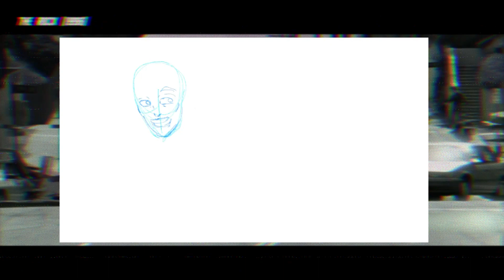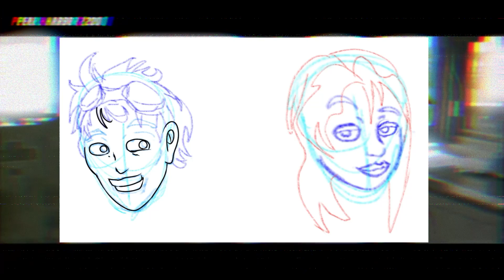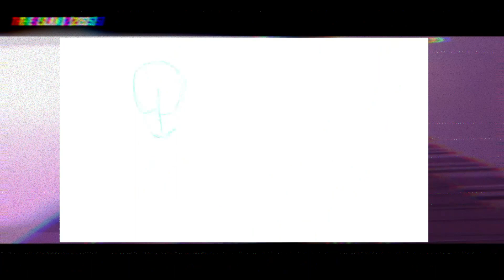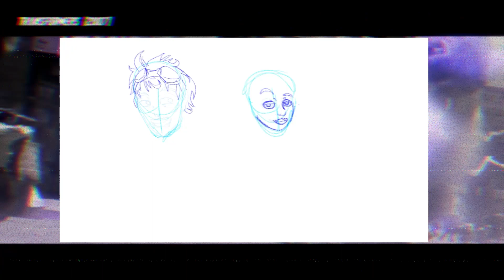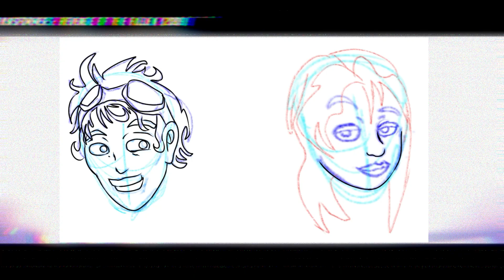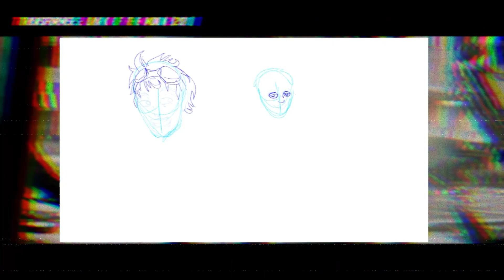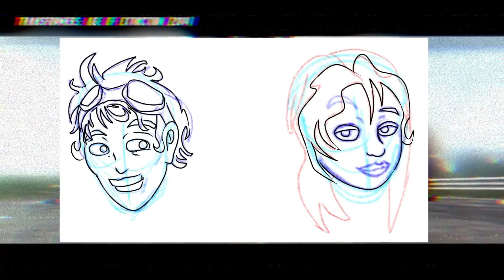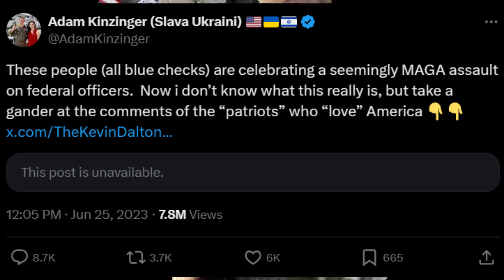Boom Boom Boom by Ian Kirkpatrick: Book Review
Who you callin' boomer?